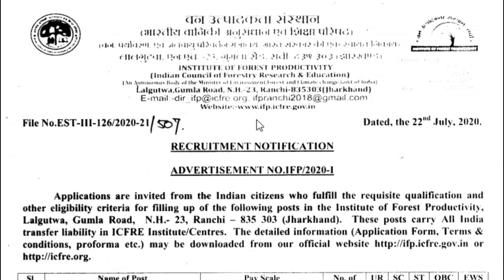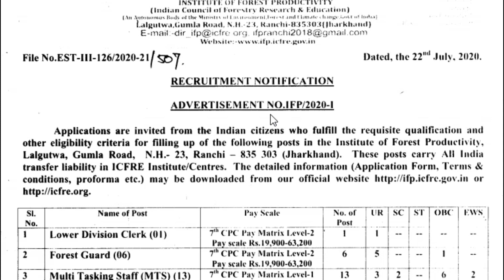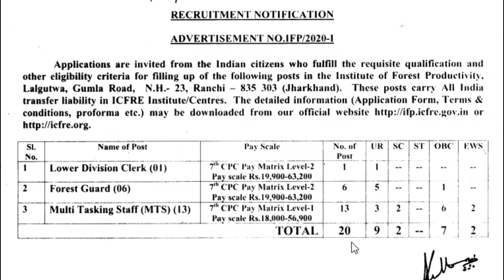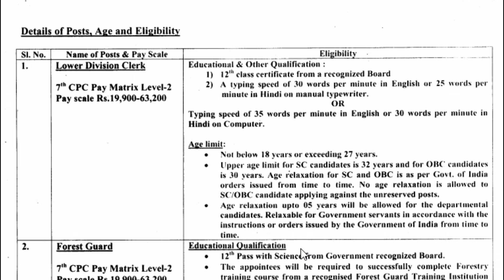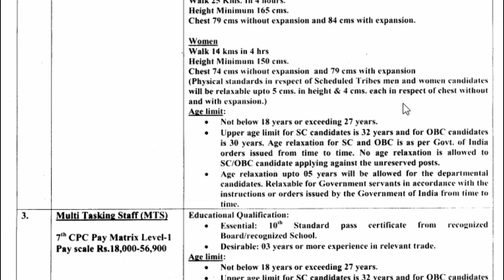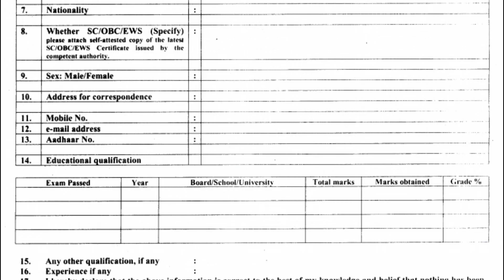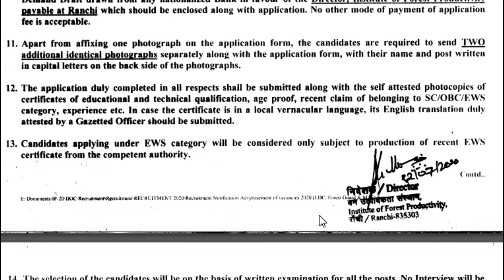Forest Guard and Clerk and MTS Jobs Telugu 2020, latest jobs in AP and TS